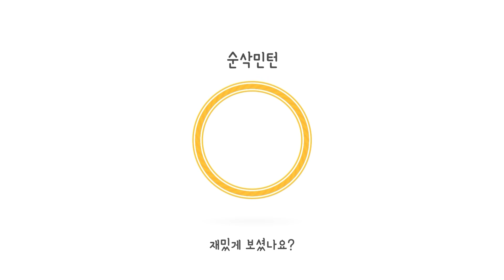배드민턴대회 결승전에서 자주 보았던 "1세대 TOP 동호인들~!(송수환,김재민 VS 예건호,김득수)🏸마지막 랠리 필수 시청~! 😎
✅대회: 제8회 OBS 전국 배드민턴대회 남복A결승

✅급수: 전국A조

✅선수: (송수환,김재민 VS 예건호,김득수)

✅경기 포인트!
 배드민턴 대회 결승전에서 한 번쯤은 꼭! 봤던 1세대 탑 동호인들의
멋진 플레이~!
마지막랠리 필수 시청~!

🏸편집:순삭이

영상제공:  손스타님 감사합니다.

제목 :  BIKE TRACK
아티스트 : TRACK KING